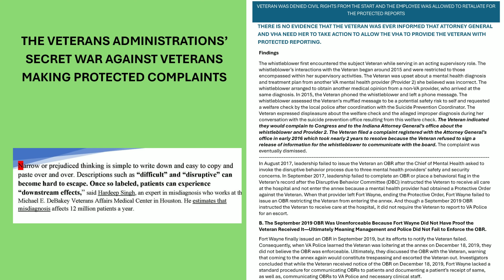Veterans Hearing Patient Safety Sep 24, 2024 3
From Gainesville to Montana, every time the Veterans Administration Office of Inspector General or Office of Special Council drops a lengthy report on how a veteran was mistreated or harmed, what is left out is that if that veteran were provided with their 38CFR17.33 rights, it would have prevented or stopped the problem. It's intended to allow Veterans to advocate and protect themselves from the massive power imbalance government doctors hold over veterans and society that the VHA routinely abuses with zero accountability.

"38CFR17.33 (g) Patient grievances. Each patient has the right to present grievances with respect to perceived infringement of the rights described in this section or concerning any other matter on behalf of himself, herself or others, to staff members at the facility in which the patient is receiving care, other Department of Veterans Affairs officials, government officials, members of Congress or any other person without fear or reprisal."

So what gives them the authority to ignore the protections and rights that 38CFR17.33 gives Veterans? The Comprehensive Addiction and Recovery Act of 2016 prohibited the collecting and tracking of pain and opioid patient outcomes and quality assurance metrics, including allowing for the censorship of patient grievances at the point of care using a screening program; the VHA illegally uses the disruptive behavior and workplace violence programs as that screening. In 2017, before the censorship took effect, the narrow use of the tool for "addiction" and opioids was removed and changed to general "at risk".

OSC Reports
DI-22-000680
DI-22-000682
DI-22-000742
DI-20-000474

VHA/NIH Studies
DOI:10.1097/JOM.0b013e31820d101e
PMID: 31138967
DOI:10.1037/tam0000096